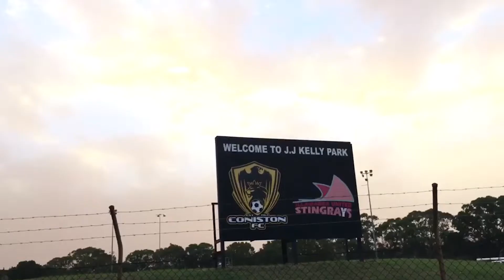雰囲気最高！？日本ラブな監督さんがいるチームのトライアルの様子！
日本に２回も長期滞在したことがある日本と日本人大好きな監督さんのチーム’’Coniston’’でのトライアルの様子です！

（オーストラリアセミプロチャレンジ）豪州ソリューションズ（サッカー留学）